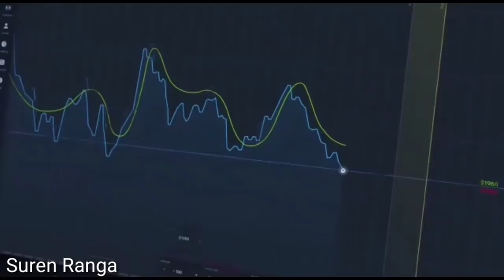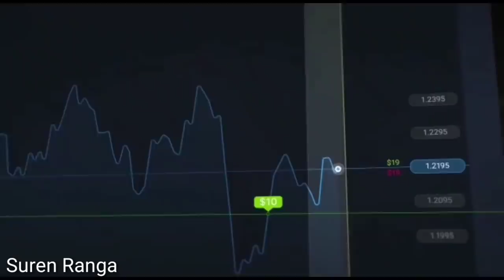Tum Hogi Bikhari Prank On Hot Girl || New Prank Video || Suren Ranga